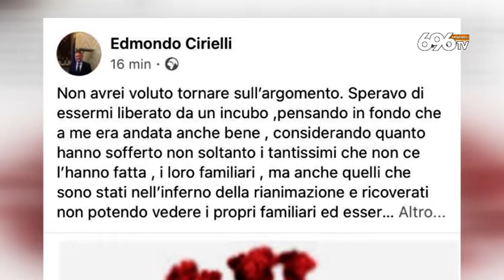Cirielli (Fdi) di nuovo positivo, accuse al Ruggi